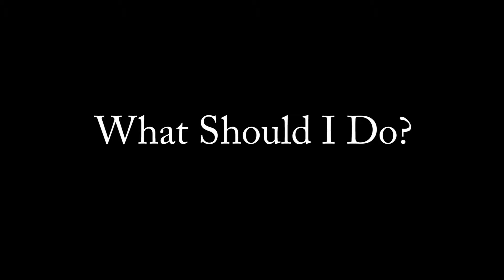What Should I Do?